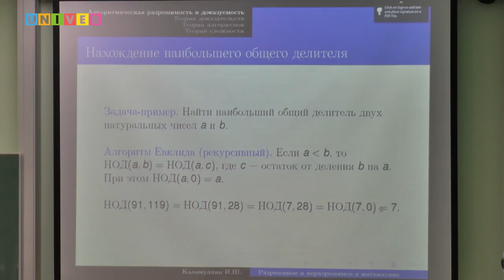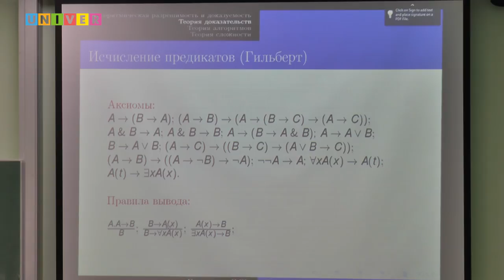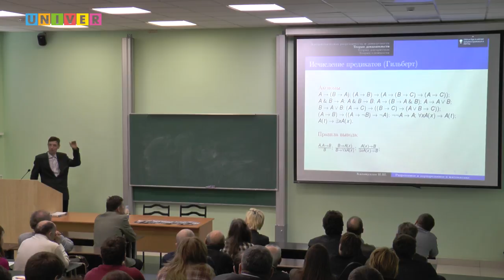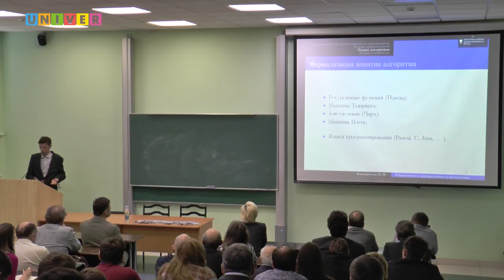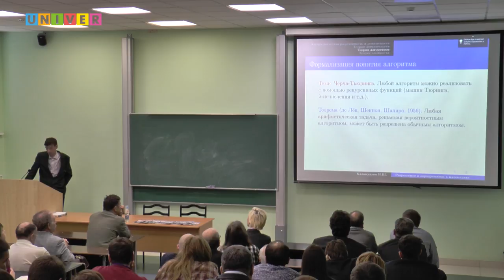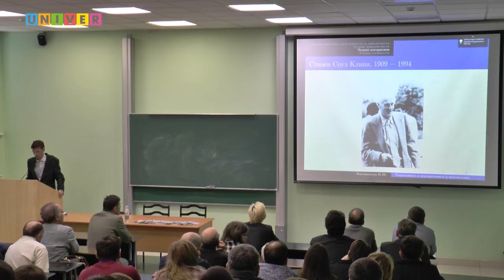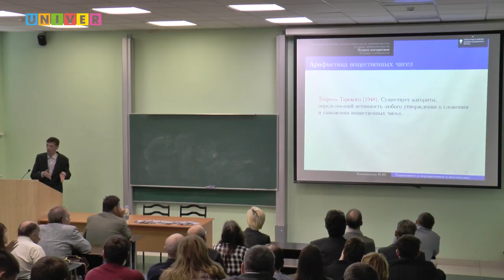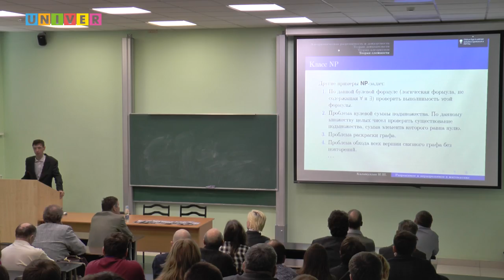Разрешимое и неразрешимое, доказуемое и недоказуемое в математике. Лекция Искандера Калимуллина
Лекция Искандера Калимуллина, профессора кафедры алгебры и математической логики Института математики и механики им. Н.И. Лобачевского Казанского федерального университета